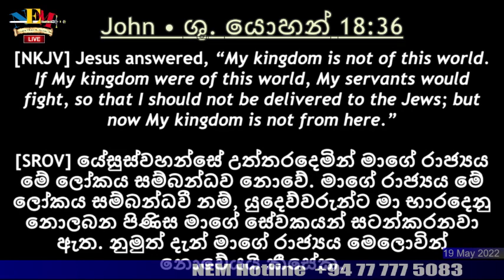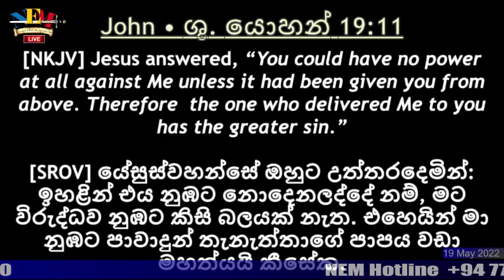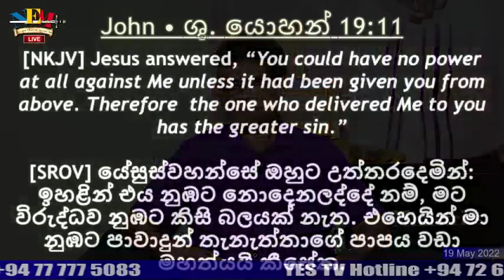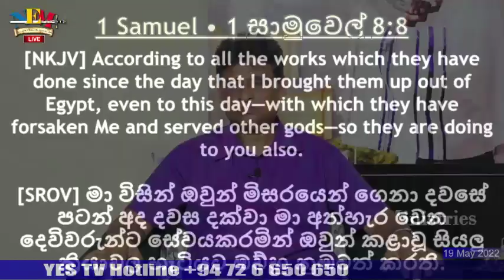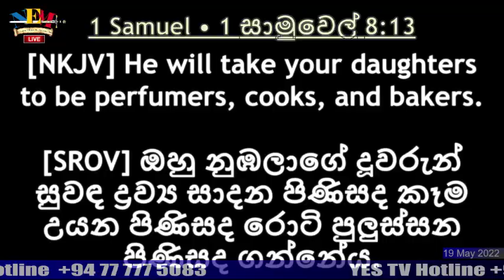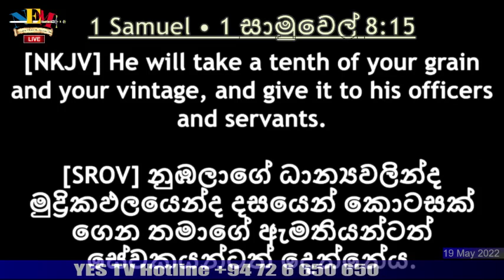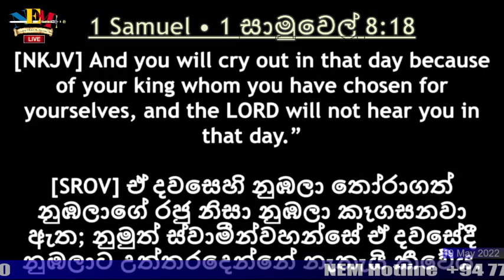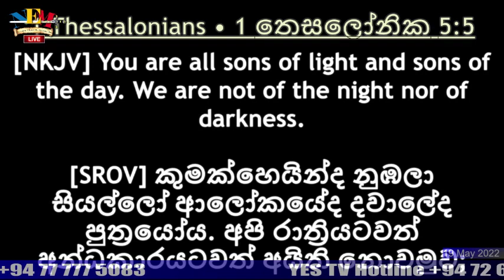"ආලෝකයේ රාජ්‍ය සහ අන්ධකාරයේ රාජ්‍ය - 2 කොටස " දෙවියන්වහන්සේගේ වචනය ගැන කතා බහ - 19.05.2022